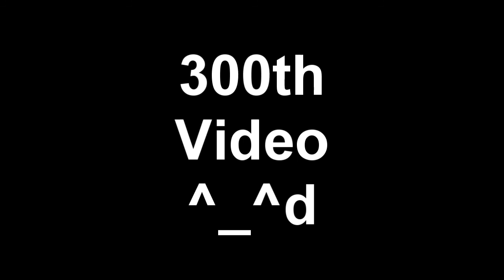Boredom got the best of me! (300th Video)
Woooooo 300 videos! ^_^